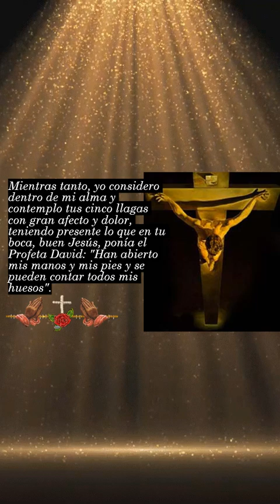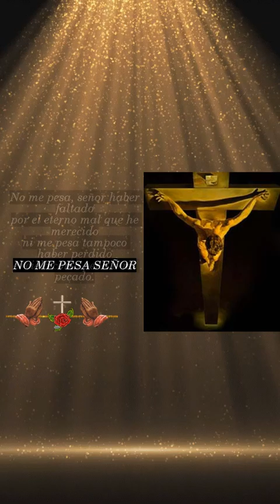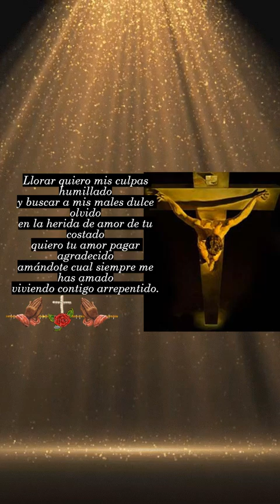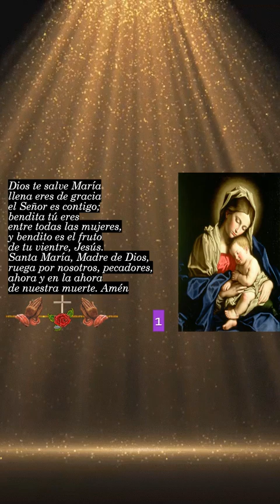A JESÚS CRUCIFICADO